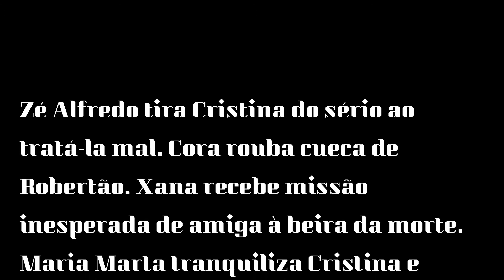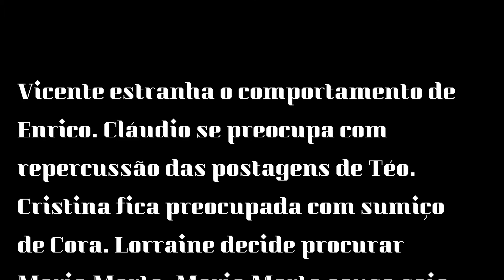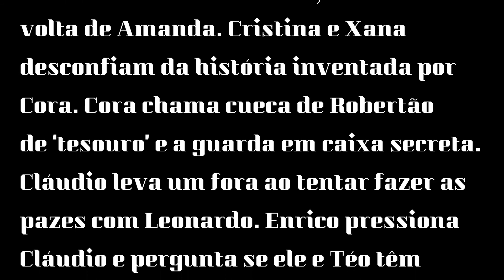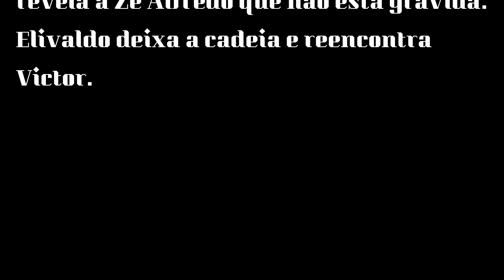Novela Império | Capítulos 12/05 a 13/05/2021 - Resumo Completo Semanal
Resumo Império: capítulos da novela de 12/05 a 13/05/2021 - Resumo completo de hoje.
Resumo Império: capítulos da novela de 12/05/2021
Resumo Império: capítulos da novela de  13/05/2021

 Fonte: Internet
A novela TiTiTi foi estrelada por Murilo Benício, Alexandre Borges, Cláudia Raia, Isis Valverde, Guilherme Winter, Caio Castro, Guilhermina Guinle e Malu Made.
Outros atores da novela
Guilherme Winter – Lucas Renatto Villa Sanches
Juliana Alves – Clotilde Matoso
Guilhermina Guinle – Luísa Salgado
Dira Paes – Marta Moura
Humberto Carrão  -Luis Otávio Martins (Luti)
Maria Helena Chira – Camila Bianchi
Juliana Paiva – Valquíria Spina (Val)
Rafael Cardoso – Jorgito Bianchi
Mayana Neiva – Desirée Oliveira
Alexandre Slaviero – Armando das Cruzes Maragoli (Armandinho)
Sophie Charlotte – Stéfany Oliveira
Marco Pigossi – Pedro Luis Spina